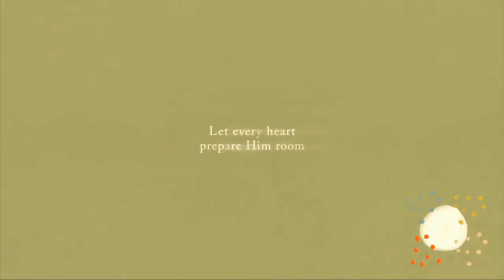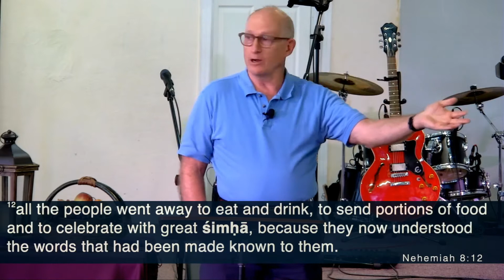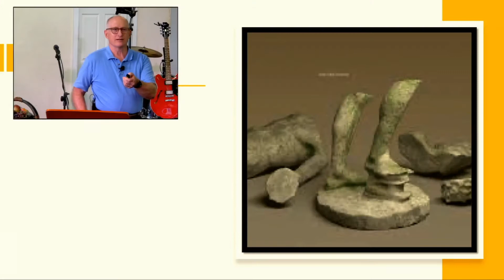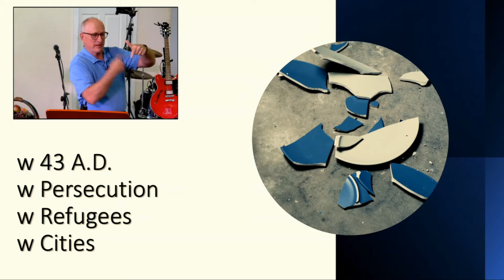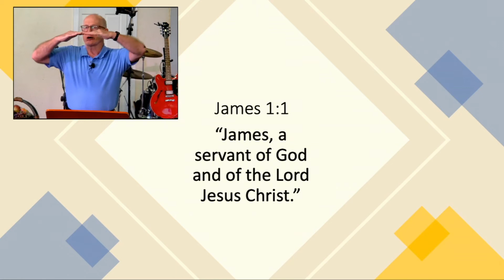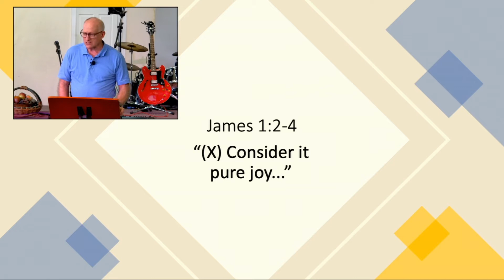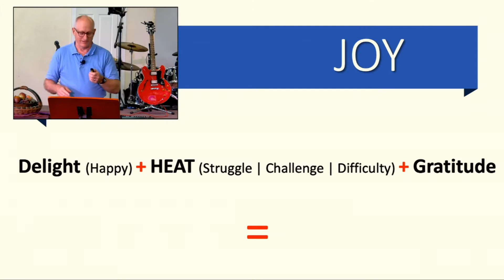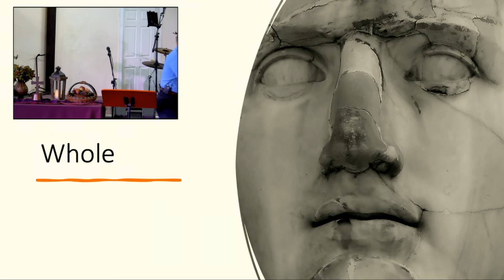Scattered and Shattered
0:00 Service Countdown
4:05 Start of Service
6:50 Joy to the World
13:15 Worship
31:38 Announcements/Harvest Festival
33:30 Sermon
1:04:35 Closing Worship
1:17:05 Closing Message